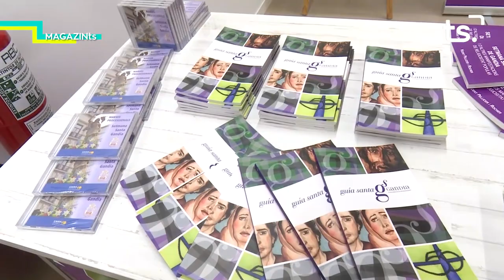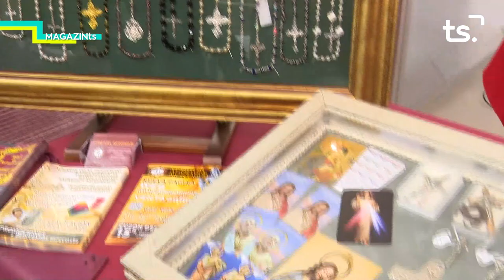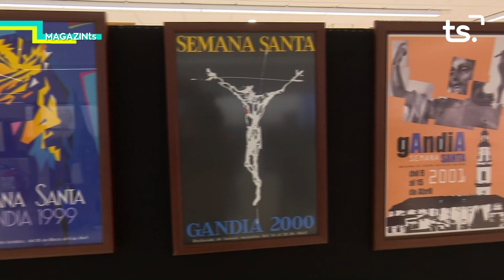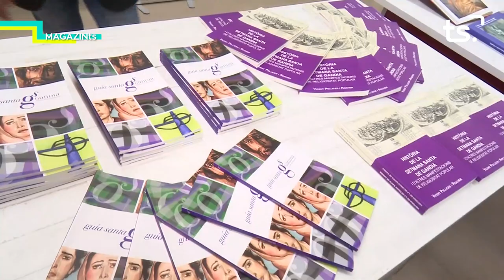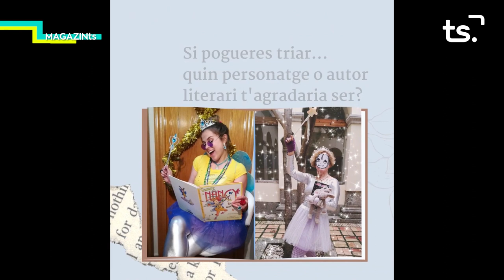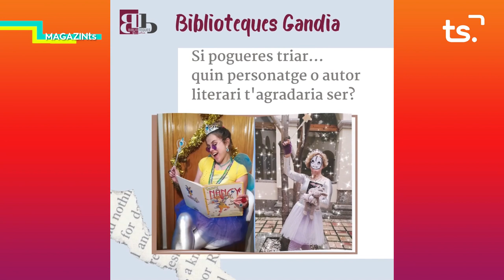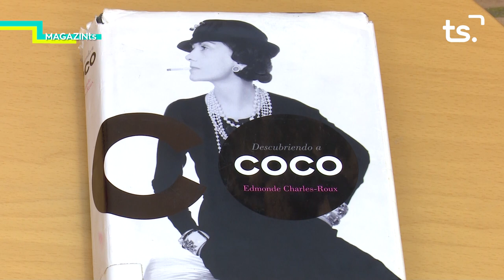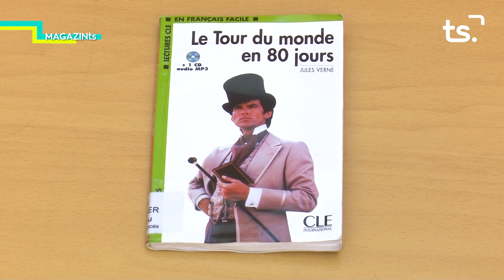MAGAZIN TS DIVENDRES-FIRA MERCAT, 'EXPOSICIÓ SETMANA SANTA' + FESTA DIA DEL LLIBRE - 2022 04 08